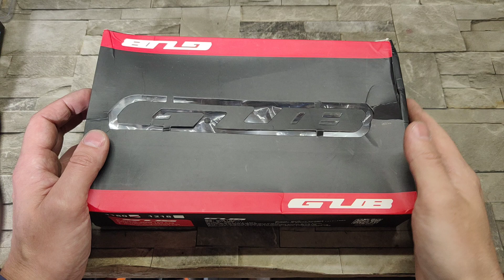Седло Gub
седла из видосика распроданы...